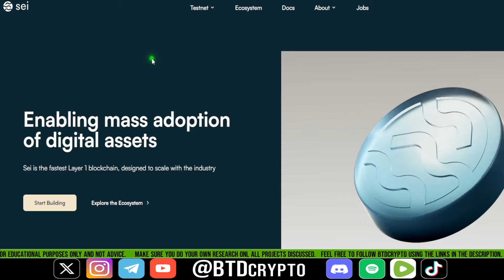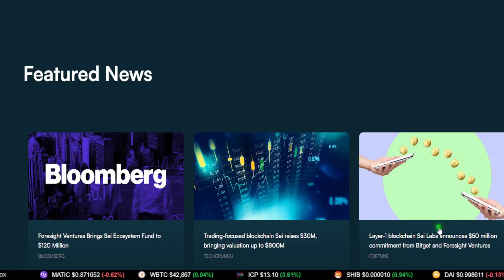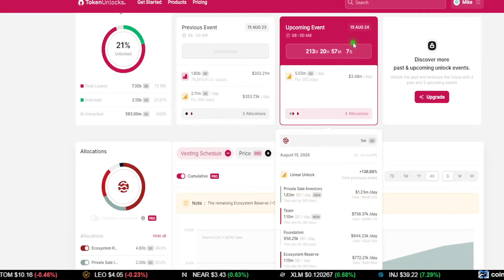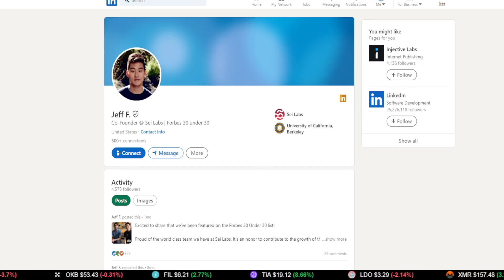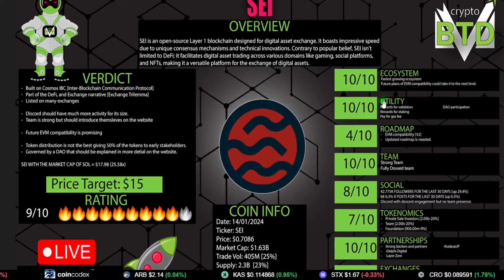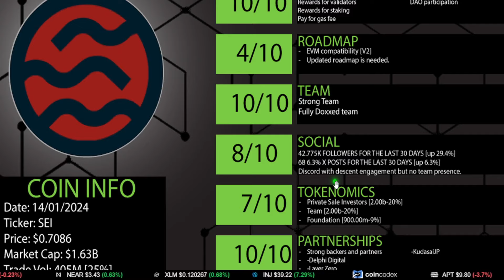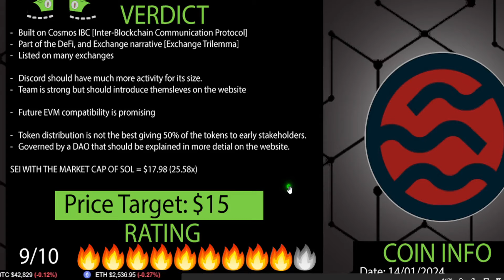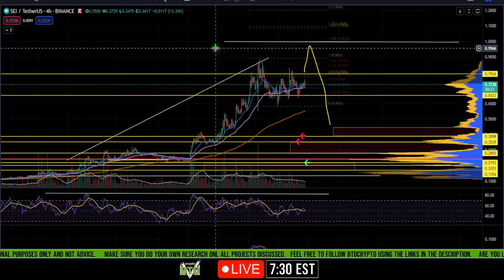📢 SEI: Deep Dive [What is SEI?] Buy or pass?!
SEI deep dive looking into the fundamentals behind the project. Could SEI have the fundamentals to drive the price up?

If you have any projects you want me to cover leave them in the comment section below.

NFTCalendar is your guide around the art of the Non-Fungible Token industry. We throw light on crypto art, and creators as well as cover the latest news and events happening in Decentraland.

Our goal is to make the Universe of digital collectibles comprehensible and approachable for each NFT collector and devotee of the movement.

⏰ Timestamps:

00:00 --- Intro

00:40 --- SEI  [Deep Dive fundamentals] What is SEI?

53:10 --- Outro (Thank you for the support)